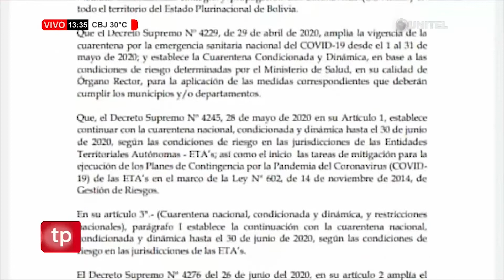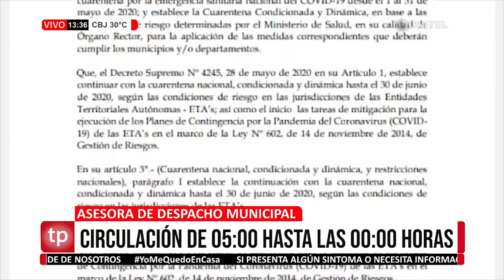El horario de circulación que rige desde hoy será desde las 05:00 a 00:00 horas